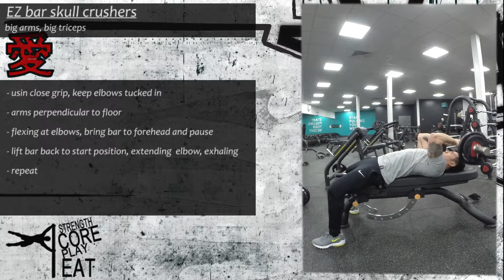Skull Crushers For Big Triceps | How To Grow Your Arms (Easy Step By Step Tips)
How to EZ bar skull crusher for big arm growth